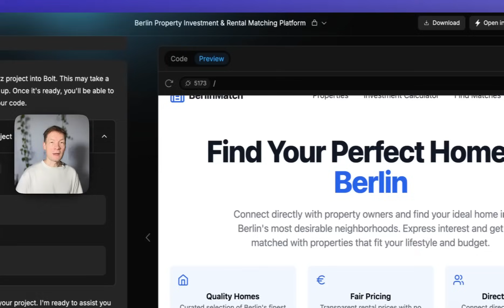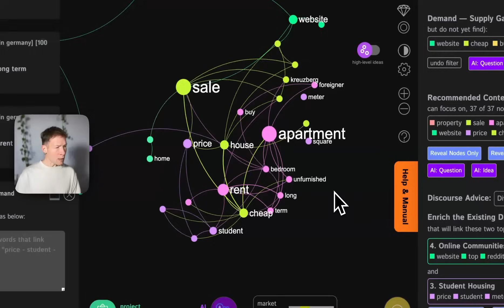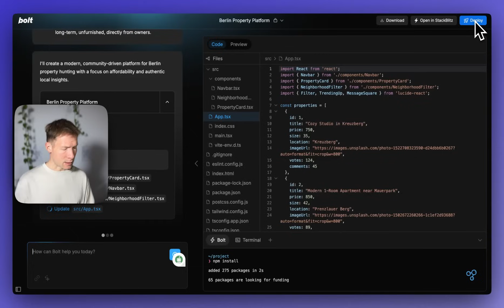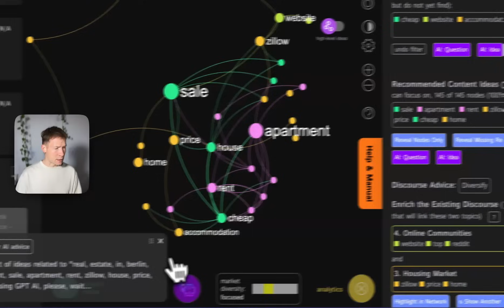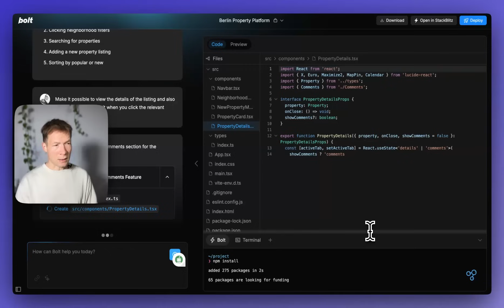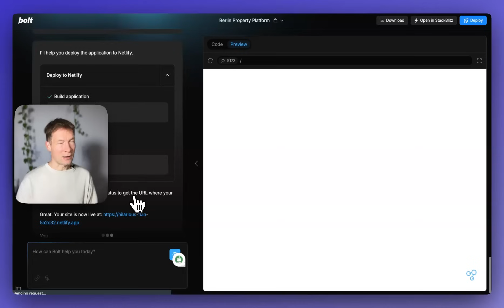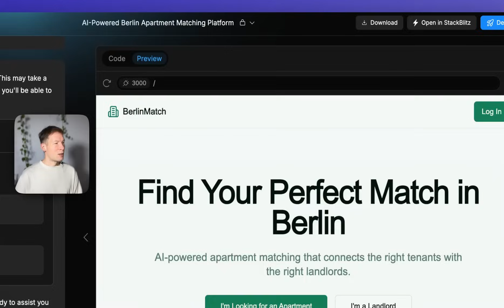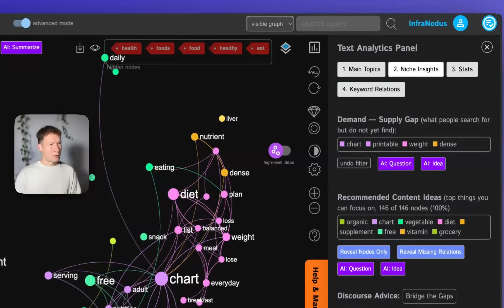Build a Prototype in Minutes with InfraNodus and Bolt AI Chatbot!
In this video, I demonstrate how you can use to identify an underserved market niche and to then build a prototype for it with Bolt AI, in less than 12 minutes!

I first identify an underserved niche in the market using the InfraNodus Demand vs Supply app that shows me what people search for but don't yet find. Then I use the built-in AI to generate business ideas. Then I take a business idea and paste it into Bolt.New AI to generate a whole prototype for me in just a couple of minutes! I can do that several times and reiterate to have several working prototypes in under an hour. Then I deploy them and start marketing (using InfraNodus to identify the best channels) to estimate which one would work the best. Great for rapid prototyping and product  ideation.

Part 1:
0:00 Identify a niche, generate a business idea, build a prototype
0:42 About myself
0:58 💡 Step 1: Find a gap between demand and supply using InfraNodus
4:00 Step 2: Generate a business idea based on that gap
4:36 Step 3: Create a prototype from your idea using Bolt AI
5:27 Step 4: Check the first result (I only skipped 20 seconds so you don’t wait)
6:08 Step 5: Improve the result (using the Bolt AI chatbot)
7:25 Bonus: generate more ideas with InfraNodus
9:13 Back to our prototype (now it works!)
10:04 Step 6: Fix the details of your prototype and add some code changes (or hire a freelancer for small mods)
11:48 Step 7: Enjoy the results (and a recap!)
12:50 Step 8: Show the prototypes to your friends or potential clients (deployment)

Part 2:
14:09 ❗Bonus: Couldn’t stop, decided to build another business
14:36 Cleaning the graph, removing irrelevant terms
15:04 Identified a new underserved niche
15:50 Make a new app with Bolt AI
16:13 Why marketing is going be important as it gets easy to build?
18:09 Conclusion and on the importance of passion